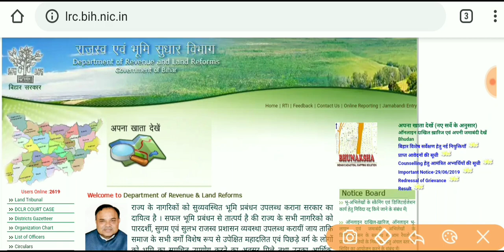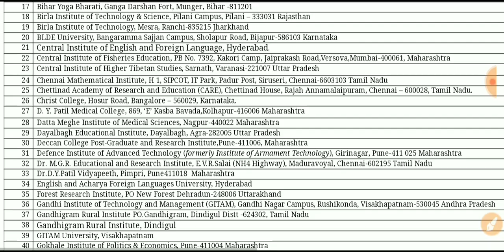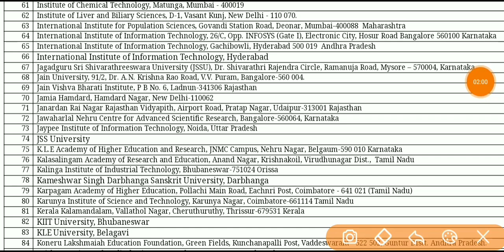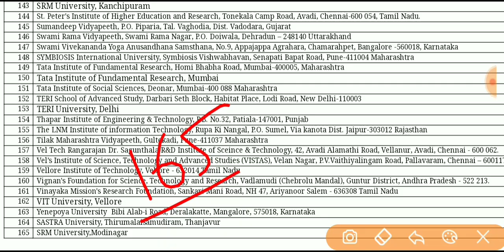🛑BTSC_university LRC PRD DEEMED_UNIVERSITY bhumi_sudhar Land_revenue_CUTOFF PRD #1🔰🔰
राजस्व एवं भूमि सुधार विभाग

बिहार भर्ती || राजस्व एवं भूमि सुधार विभाग

LRC, BIHAR_BHARTI_2019, GOOD NEWS DRAFT MERIT LIST, Land & Revenue Department Bharti 2019, LRC, | Cut-Off OBC, SC, ST, GEN, EWS, FEMALE Other State,
sarkari job 2019, government jobs 2019 march, bihar jeevika bharti 2019, bihar jeevika vacancy 2019, bihar jeevika salary